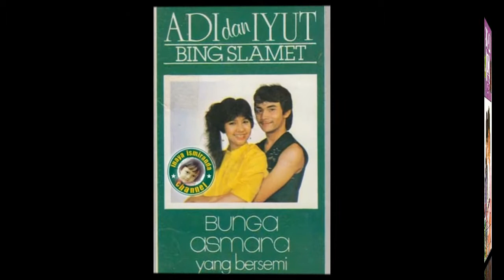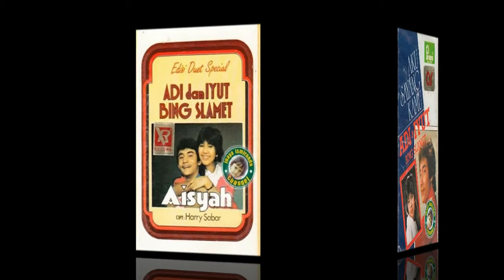Adi & Iyut Bing Slamet ~ hari bahagia